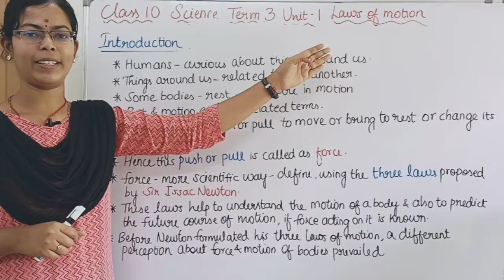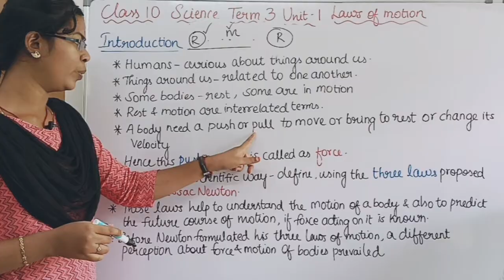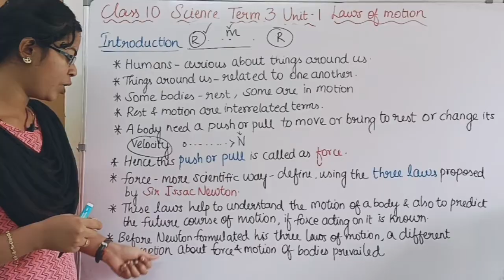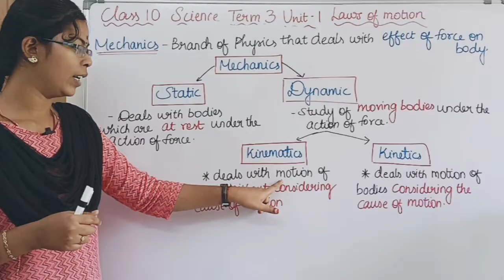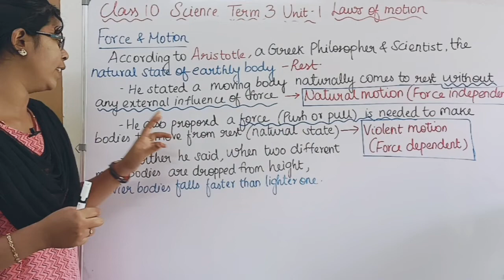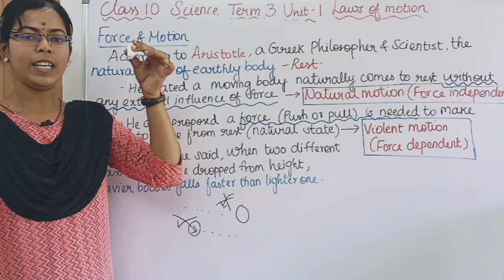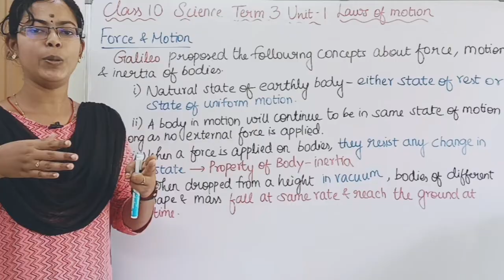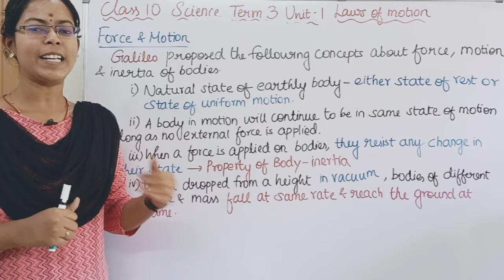Introduction, Perception about Force and Motion by Aristotle and Galileo| Class 10ScienceTerm1 Unit1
Introduction, Perception about Force and Motion by Aristotle and Galileo| Class 10 Science Term 1 Unit 1 Laws of Motion

0:00 Introduction
3:35 Mechanics and Types
5:24 Different Perception about Force and Motion by Aristotle
7:28 Different Perception about Force and Motion by Galileo